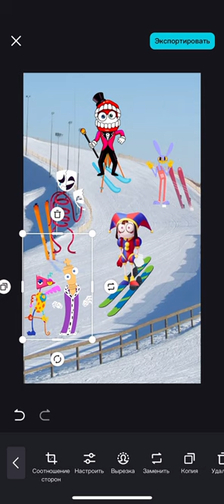The heroes of an amazing digital circus in a ski resort